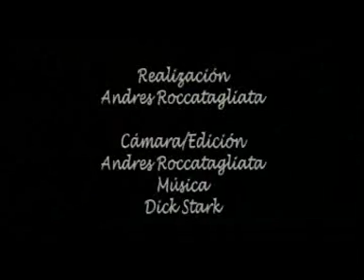Derecho a techo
Vídeo finalista de URBAN-TV, Festival de Televisión sobre Vida y Ecología Urbanas.
Edición: URBAN-TV 2006
Sección: Videominutos
Título: Derecho a techo
Dir.: Andrés Roccatagliata
Prod.: Unfulgor producciones
País: España